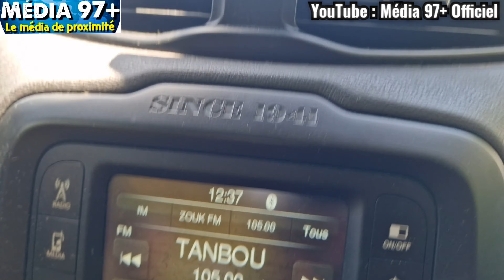VLOG : Journée de mobilisation au CHBT - Avec le personnel suspendu, en résistance de la Guadeloupe.